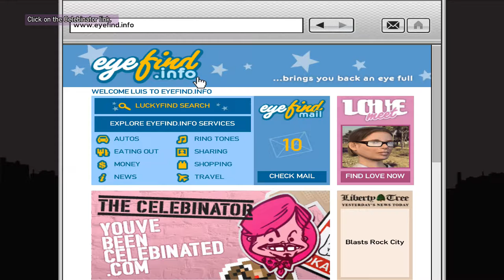Let's Play: TBOGT - Mission: Blog This! [PC][HD] 1080p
Endcard music made by: Traden

Tony Prince (a.k.a. Gay Tony) informs Luis Lopez about a popular blogger 'The Celebinator', who has been trash-talking Tony's clubs on the internet.

Tony wants Luis to contact the popular blogger, fishing him out via a reaction from Luis on the blog. After Luis has done this, we now have to wait the blogger's reaction.

In the mean time, we have a random encounter with one of Luis's former girlfriends, who has difficulties to take even the clearest hints...